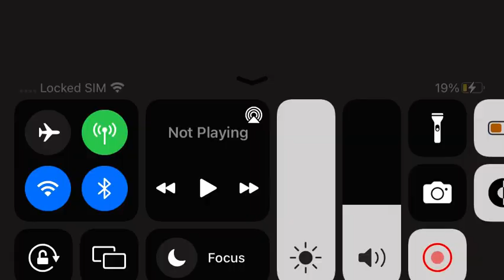highes inna room.